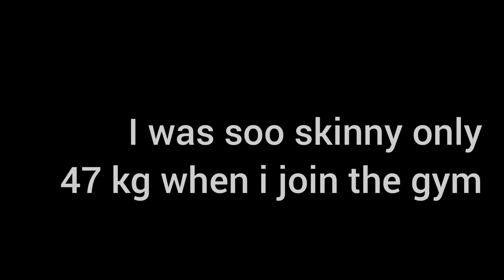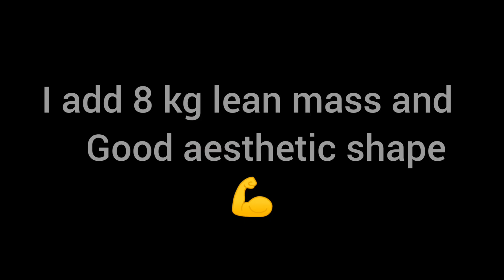My Natural 1 year Body TRANSFORMATION |Skinny to muscle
I was to skinny only 47 kg when i started going to gym, after Working for 1 month i feel change on my strength and also added some muscle now i am 56 kg.